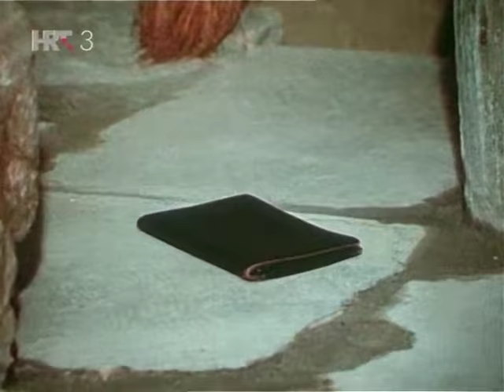Čovik i Arhitektura (1977) Miljenko Smoje/Vladimir Fulgosi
režija: fulgosi, scenarij: smoje

ffmpeg -i "G:\_covIArh_\Covik i arhitektura.mkv" -c:v libx264 -preset fast -crf 24 -r 25 -c:a copy ffmpeg_output.mp4

malo bolja verzija od one koja je najgora na YT planeti...